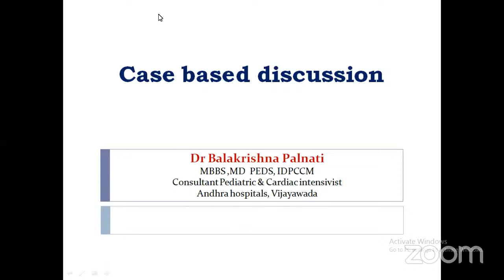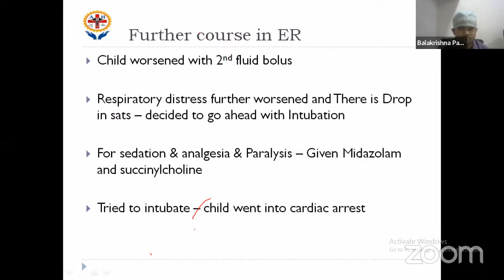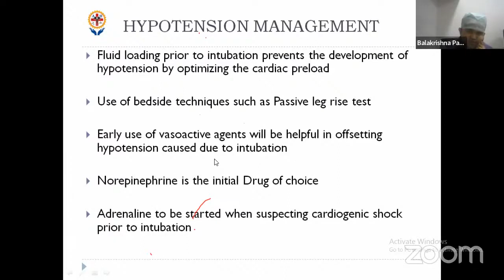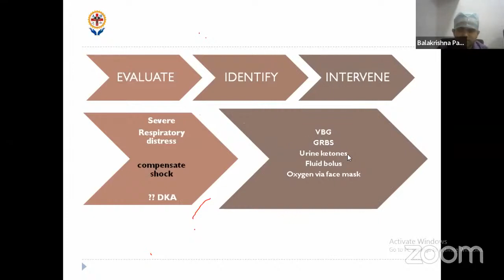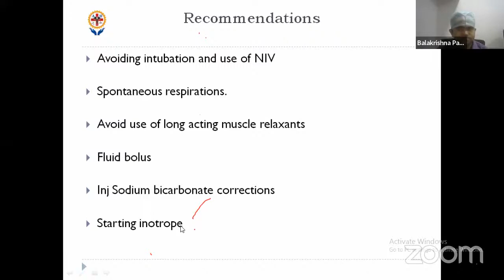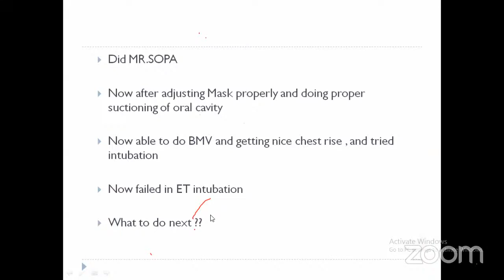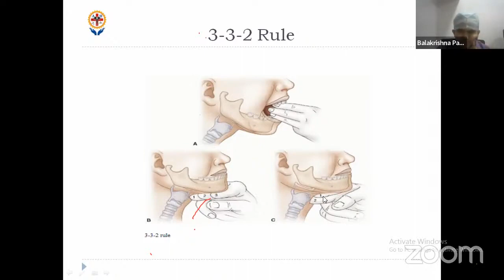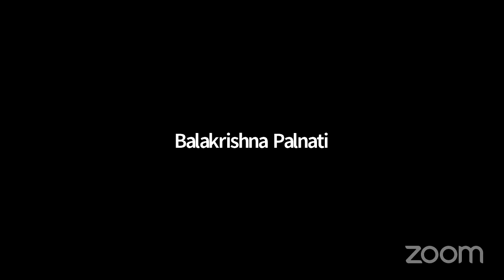Case Based Discussion II Andhra Hospitals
Case Based Discussion
Andhra Hospitals
Vijayawada.